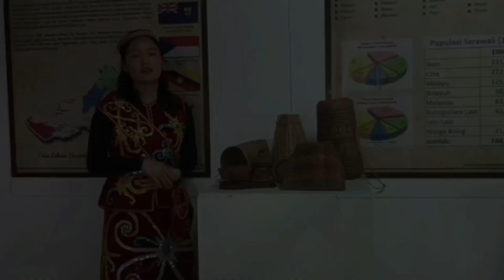Mini Documentary - Heritage: Identity and Legacy (Colours of Gawai)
Credit:
Erwynna Eddy (Ethnic: Sekapan)
Farish Syazwan (Melayu)
Perez Won (Iban)
Jodryl Bronwyn (Kayan)

Mini Documentary Karnival Emas Miri District Level 2024